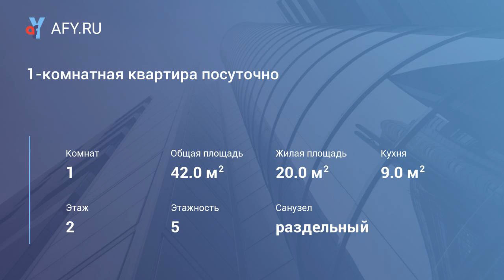1-комнатная квартира посуточно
Уютная однокомнатная квартира посуточно в Абакане по улице Крылова, 112.